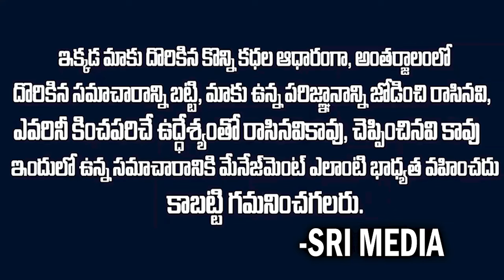బయటపడ్డ సజ్జల లీలలు.. వైసీపీ దండుపాళ్యం బ్యాచ్ || Sajjala Ramakrishna Reddy eligalafair || SMP